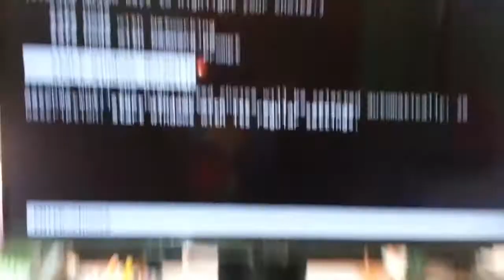MP-H61M2 MAGIC-PRO MOTHERBOARD TECH TIPS By Tanvir IT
MP-H61M2 MAGIC-PRO MOTHERBOARD TECH TIPS And TRICKS

Please Like And Commends My Videos. !